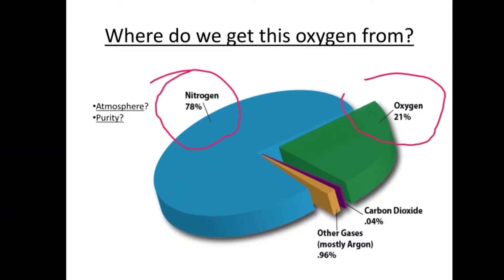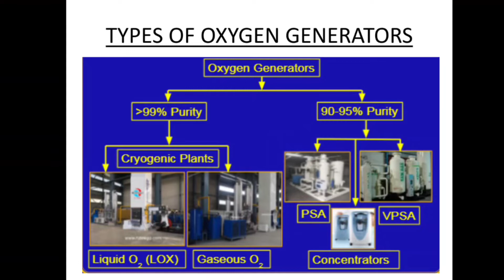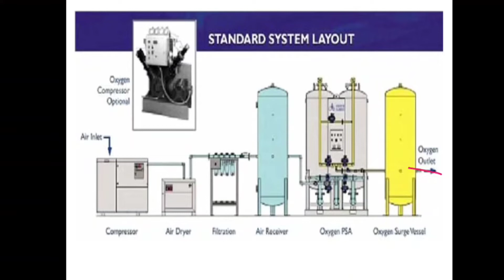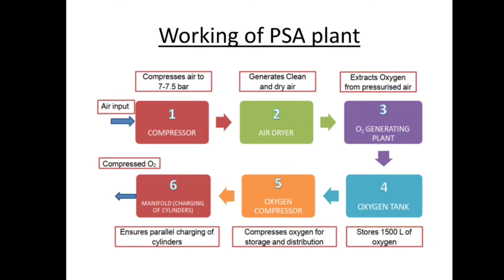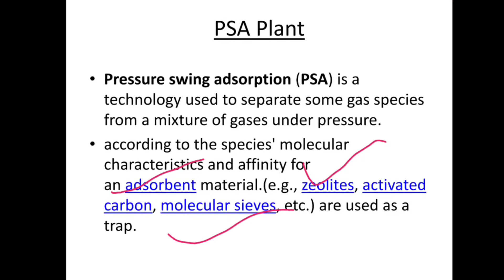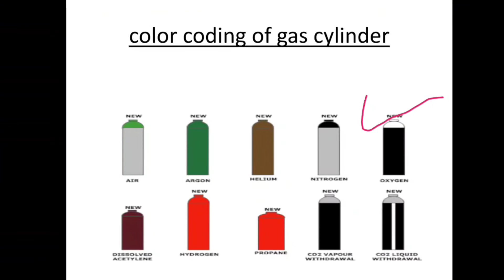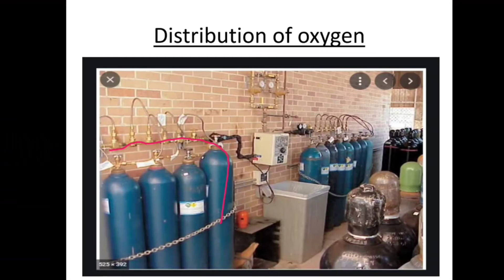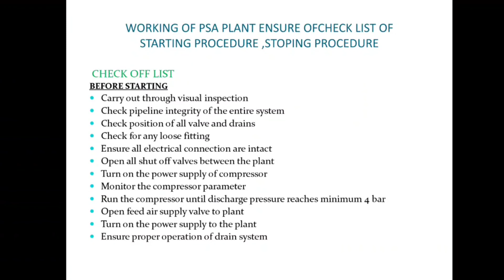PSA oxygen plant working : PART 1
MY YOUTUBE CHANNEL ITI STUDY CENTRE BY AMRESH YADAV
In this iti study channel we will upload video related to study of iti fitter theory, iti workshop calculation and science, iti engineering drawing and employability skill topics.

ITI STUDY CHANNEL BY AMRESH YADAV